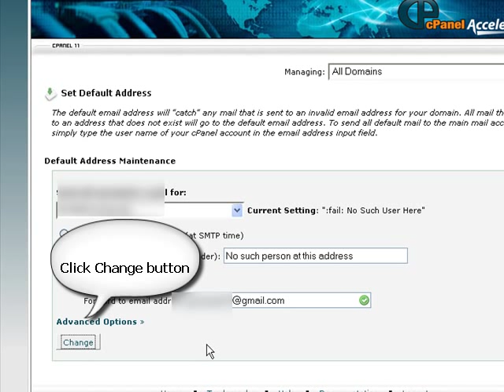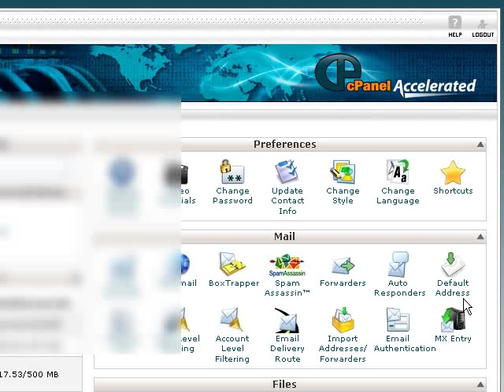Setting a Catch-all Email in CPanel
Learn how to create a catch-all email in your CPanel.
This can be ideal for use with managing your Web 2.0 site accounts for Search engine marketing and linking.

When using top good seo software such as Brute Force Evo 2 this setup will save you lots of time in managing multiple email accounts.